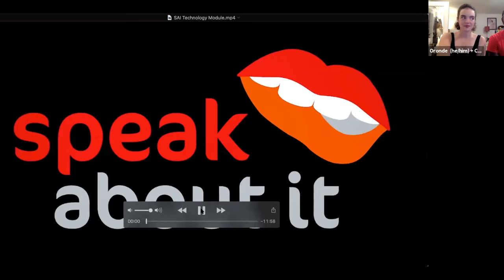Program Preview w/ Oronde @ Let's Talk About X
Take a brief look at some of our digital offerings, created for remote learning in 2020.